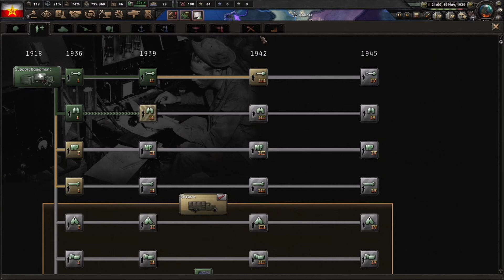Hearts of iron IV Poland - E01 Přechod na komunismus